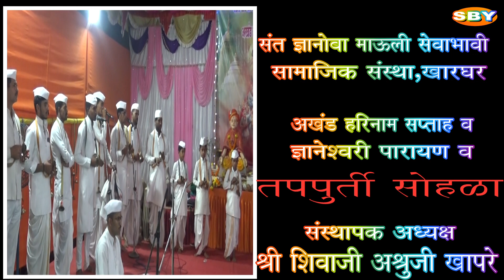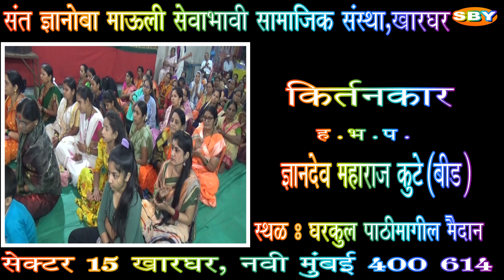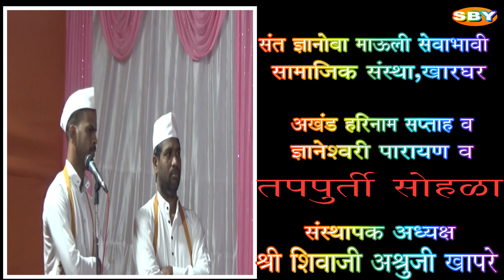DNYANDEV MAHARAJ KUTE || ज्ञानदेव महाराज कुटे kirtan Bhag 1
चला कीर्तनाला
चला कीर्तनाला
chala kirtanala

KIRTANKAR DNYANDEV MAHARAJ KUTE YANCHE किर्तन संत ज्ञानोबा माउली सेवाभावी सामाजिक संस्था खारघर सेक्टर १५, YETHE AKHAND HARINAM SAPTAH MADHE SHIVAJI KHAPRE SAHEB YANCHY ADHAKSHATEKHALI AAYOJIT KELAY BHAG 1

DNYANDEV MAHARAJ KUTE || ज्ञानदेव महाराज कुटे यांनी किर्तनात घेतलेला अभंग
शरण शरण जी हनुमंता तुम्हा आलो राम दूता